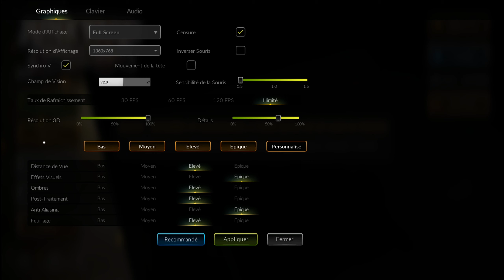JUNKYARD SIMULATION [découverte]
bonjour ont découvre ensemble  JUNKYARD SIMULATOR un jeu de gestion de casse automobile en early access sur steam ! ce jeu est encore en développement il y a des bugs mais l'idée du concept est bien. si vous voulez une série n'hésitez pas a le dire en commentaire et a liker la vidéo

bonjour , petite présentation du coffret KSTOOLS , retrouver des vidéos mécanique et des tutos sur ma chaîne YOUTUBE ainsi que des vlog ! abonnez vous pour me soutenir et m'aider a développer ma chaîne